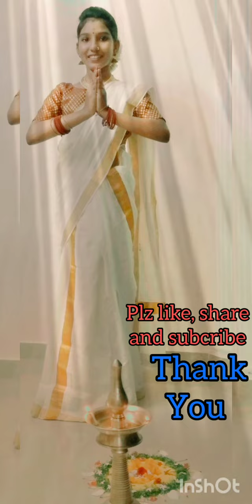Onapattin thalam thullum song dance cover by Anjali 💕 Onam special 💖💖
Happy onam🌼🌸🌼🌸